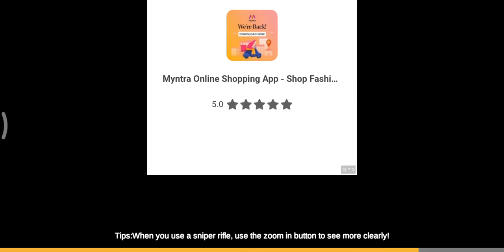Lukman hakim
Encounter strike